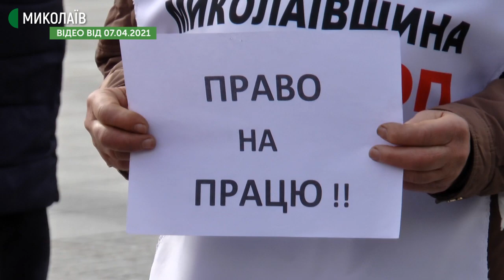У Миколаєві відбулась зустріч міського голови з директорами ринків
Миколаївська міська влада готова компенсувати частину грошей на земельний податок. Про це розповів Миколаївський міський голова Олександр Сєнкевич на зустрічі з директорами та власниками ринків.